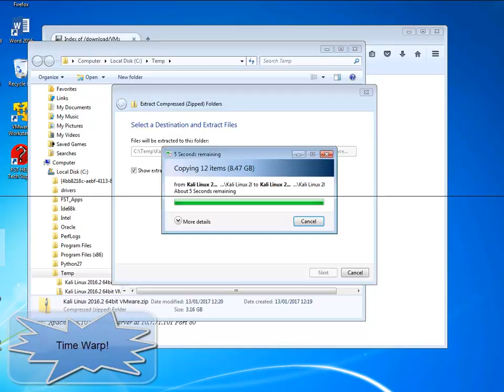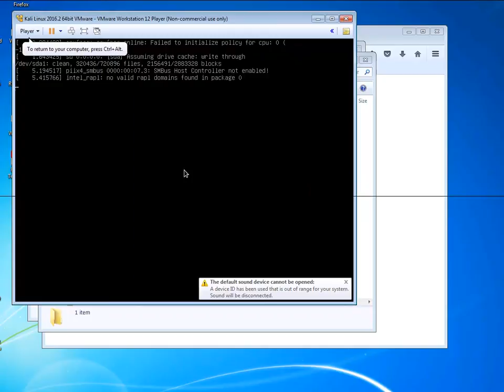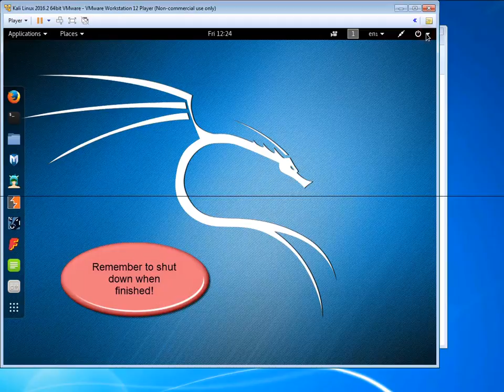Download and Run Kali Linux VM on Windows in FST lab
Downloading a Kali Linux VM from the lab server and running it on VMware on Windows 7. This is using a normal user account (without admin privileges) on the host. {The downloads are only available to Westminster students}

Please ignore the horizontal line across the middle of the screen. I don't know where this comes from.

Note the username & password is shown on the  login screen. Other details on the support wiki: